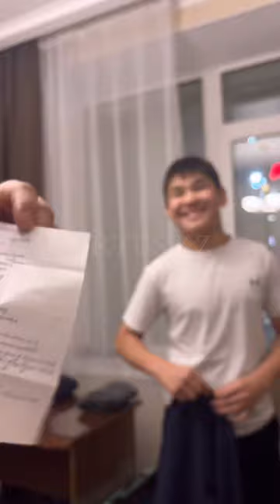Проверка комнат дзюдоистов школы ORTUS на сборах в России г.Челябинск. Тренер Сергей Александрович.